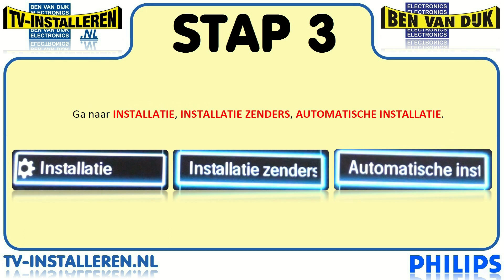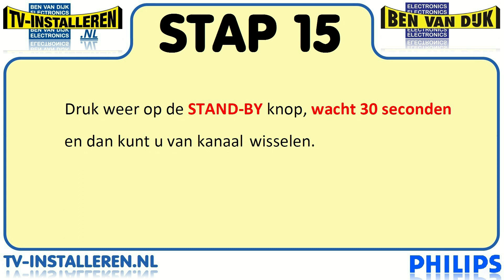Philips 47PFL5604 TV Installeren - Philips TV Installeren - Ci+ Installeren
Kenmerken
Uw entertainment verbluffend gedetailleerd
• Full HD-TV met Pixel Plus HD voor meer details en helderheid
• Prachtige LED-beelden en een lager energieverbruik
• 100 Hz LCD, responstijd van 2 ms voor scherpe bewegende beelden
• HD Natural Motion voor zeer vloeiende bewegingen in Full HD-films

Rijk en helder geluid.
• 2.1-systeem voor 40 W Surround Sound (2 x 10 W plus 20 W virtueel vermogen)*
• Mis geen woord met Clear Sound

Alle digitale apparaten in een handomdraai aangesloten
• Naadloze integratie met drie HDMI-ingangen en Easylink
• USB voor een fantastische weergave van multimedia
• Geïntegreerde MPEG-4-tuner voor HD-ontvangst zonder set-top box

Iedere dag een groenere wereld
• LED-televisies zijn tot 40% energiezuiniger dan gewone LCD-TV's
• Geen energieverbruik wanneer het apparaat is uitgeschakeld